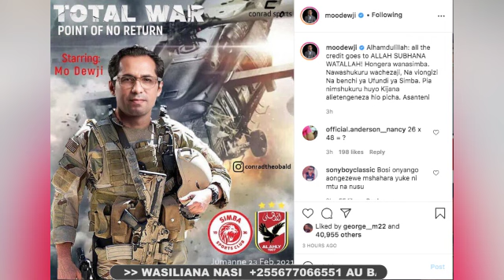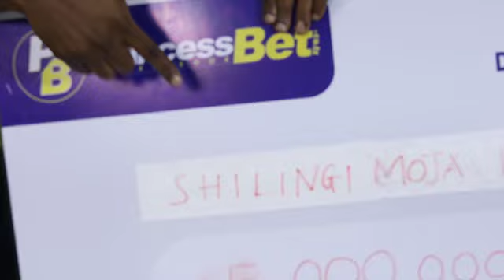KAULI ya MOO DEWJI Baada ya SIMBA Kuwafunga AL AHLY - "YES WE DID IT"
Mtanange wa ligi ya Mabingwa Afrika kati ya SIMBA SC vs AL AHLY, umechezwa leo Februari 23, katika uwanja wa Mkapa jijini Dar...

Dakika 90 za mtanange huo zimemalizika kwa Simba kuondoka na alama tatu kupitia kwa mchezzaji wake, Luis Miqquisone, aliyefunga bao moja lililodumu kwa dakika zote tisini...